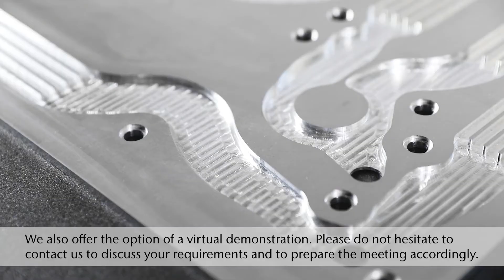Produktvorführung bei vhf / Product Demonstration at vhf